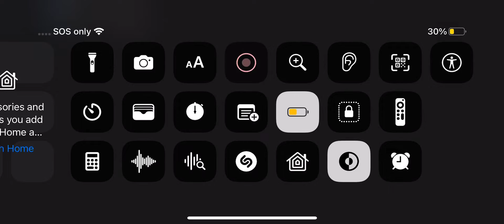20th Century Fox Home Entertainment 1999 Widescreen Remake